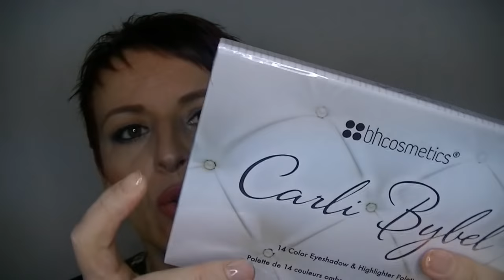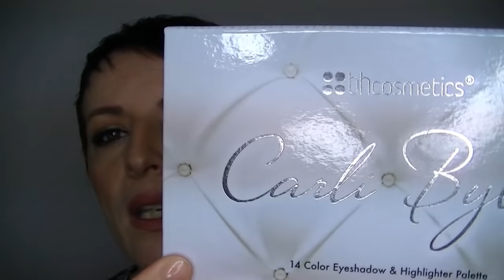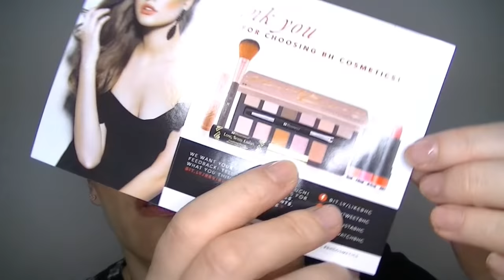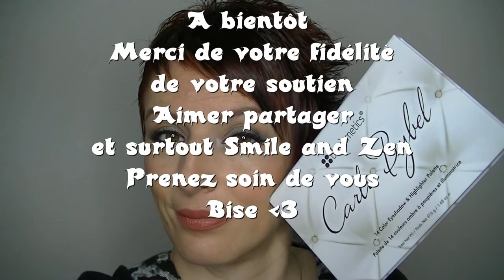Ouverture de mon colis du site BHCOSMETICS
Bonjour je viens Aujourd'hui ouvrir mon colis du site BH Cosmetics où se trouve la palette de Carli Bybel.

GOOGLE+

Youtube a changé les fonctions pour répondre aux commentaires :
ouvrez vous un compte google et ajouter moi dans votre cercle:

5 euros de réduction pour une commande de 30 euros avec le code THEDINE à rentrer  au moment de la commande du 04/02 au 04/03